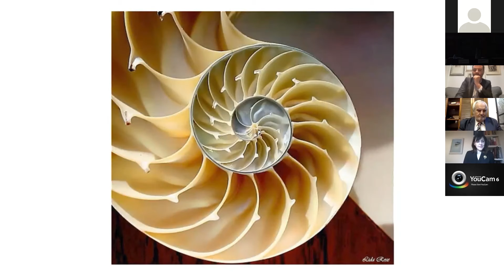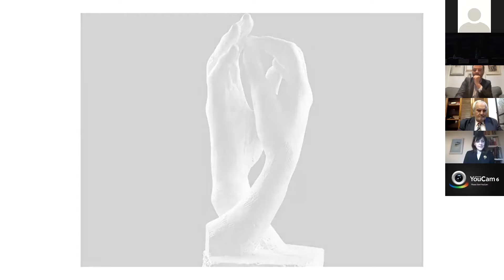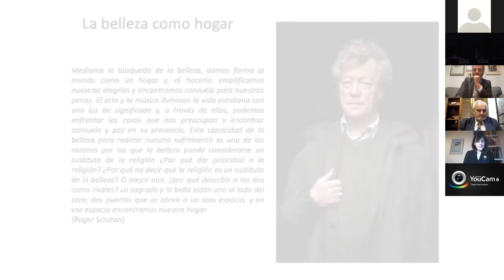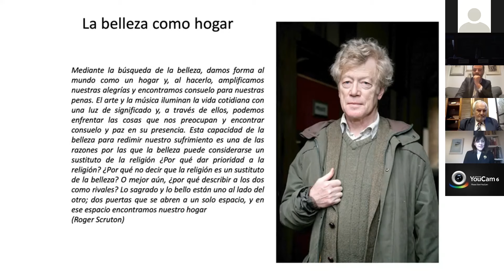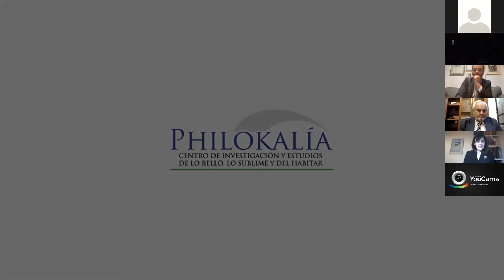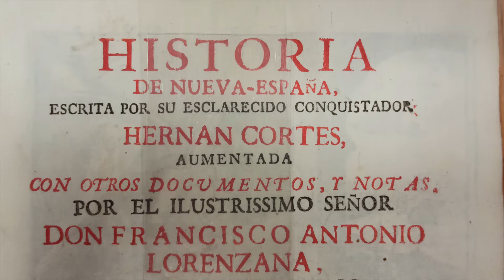Habitar y belleza │ Juan Carlos Mansur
La Academia Hispanoamericana de Ciencias, Artes y Letras Correspondiente de la Real Española y el Centro de Estudios de Historia de México Fundación Carlos Slim, le invitan a la
Sesión solemne de ingreso como Académico de Número del Doctor Juan Carlos Mansur “Habitar y belleza”
Respuesta al discurso de ingreso por la Doctora Virginia Aspe Armella
Entrega del Diploma e imposición de la venera académica